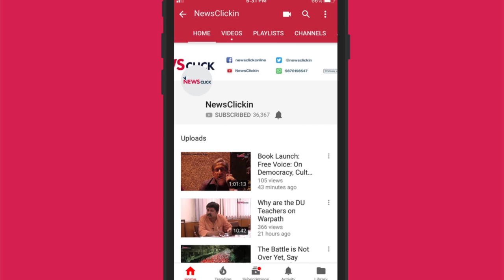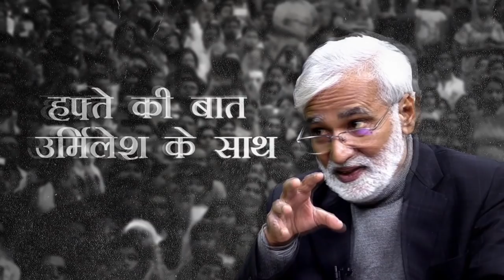कर्नाटक में हमें निरंकुश सत्तावाद देखने को मिला है : उर्मिलेश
कर्नाटक में राजनीती ने नई करवट ले ली है। कांग्रेस और जेडी(एस ) के सरकार बनाने का रास्ता और साफ़ होने के साथ 2019 के लिए भी यह एक सबक है की एकजुट विपक्ष ही भाजपा को मात दे सकता है।